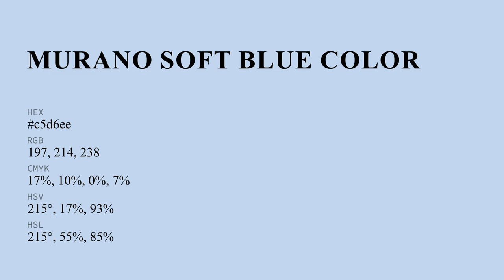Murano Soft Blue color c5d6ee hex color - Blue color - Warm color c5d6ee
What color is Murano Soft Blue ? c5d6ee hex color - Blue color - Warm color c5d6ee

Hex c5d6ee Color Code is also known as Murano Soft Blue color.

Hex c5d6ee Color code in RGB color code model is created after adding 77.25% red color, 83.92% green color and 93.33% blue color.
Hex c5d6ee Color code in CMYK color (process color) code model is generated after subtraction of 17% cyan, 10% magenta, 0% yellow and 6% black.